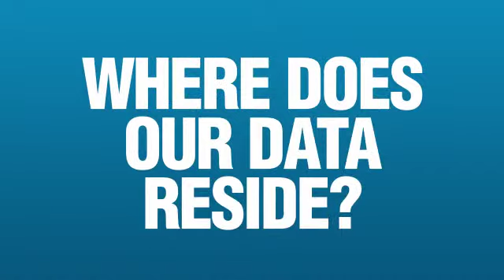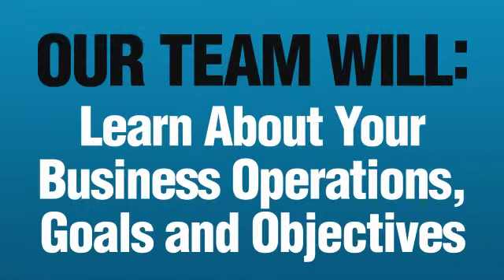Cloud Services & Cloud Consulting in South Carolina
With IT-Simplified's Virtual Server, you are freed up from managing technology so you can focus on managing your business. Our leading edge infrastructure housed in world-class data center facilities provides a secure, reliable, and controlled virtual environment to house your valuable data and applications.
By implementing VMware's virtualization software, we have created well-designed virtual machines that have assigned storage, CPU (processor), memory, and network bandwidth to them. We host your data and applications on these virtual machines and manage, monitor, and maintain this hardware for you. These virtual machines use NetApp filers and are run by Cisco servers. All of this is housed in world-class data center facilities that adhere to strict SAS 70 Type II auditing standards, require card and biometric access, and employ video monitoring and NOC staffing 24x7x365, ensuring all data and infrastructure is being monitored constantly.